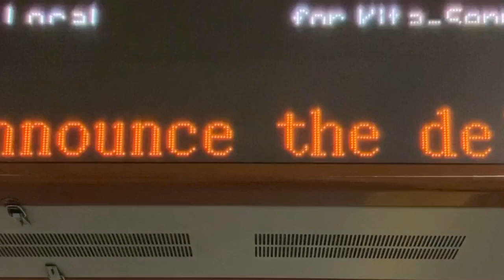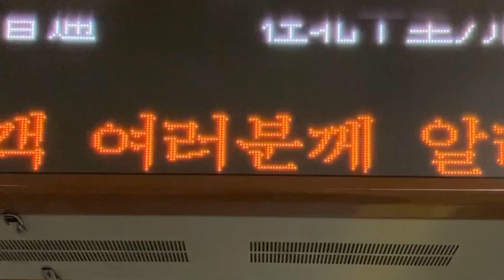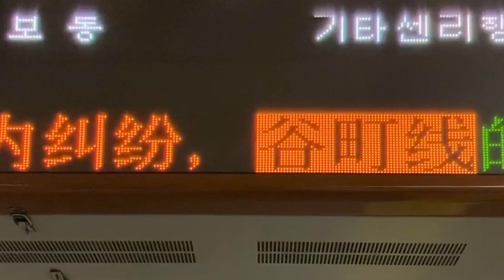【NEC FontAvenue BMFゴシック体24x24 スクロールフォント確認用】Osaka Metro 堺筋線 長堀橋駅 発車標(LED電光掲示板) 関目高殿駅線路内トラブル 2024/3/15